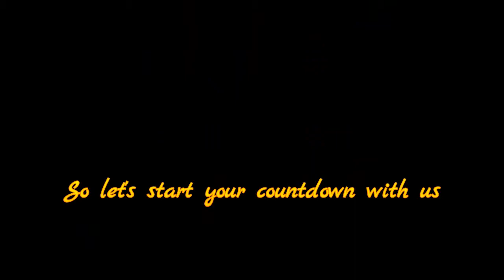Top 10 Reality TV Shows Ever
I use Google Advanced Search to collect those images, usage rights: "free to use, share or modify, even commercially" section. Thank you.
2. American Idol
American Idol is an American reality-singing competition program created by Simon Fuller. It began airing on Fox on June 11, 2002, as an addition to the Idols format based on the British series Pop Idol. It has since become one of the most successful shows in the history of American television. For an unprecedented eight consecutive years, either its performance or result show had been ranked number one in U.S. television ratings.

1. Survivor
Survivor is a reality game show produced in many countries throughout the world. In the show, contestants are isolated in the wilderness and compete for prizes. The show uses a system of progressive elimination, allowing the contestants to vote off other tribe members until only one final contestant remains and wins the title of “Sole Survivor.” The Sole Survivor receives a cash prize of $1 million. The format for Survivor was created in 1992 by British television producer Charlie Parsons for a United Kingdom TV Planet 24. But the Swedish version debut in 1997 ended up becoming the first Survivor series to actually make it to television.